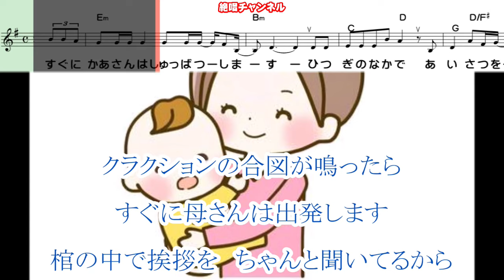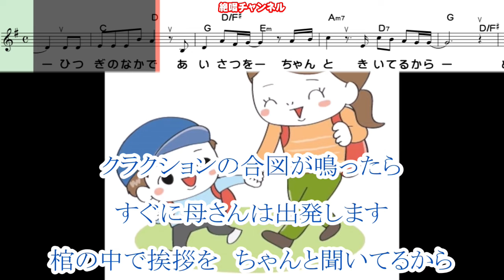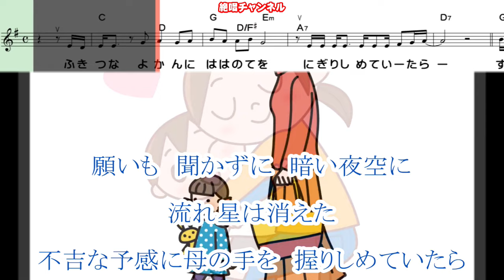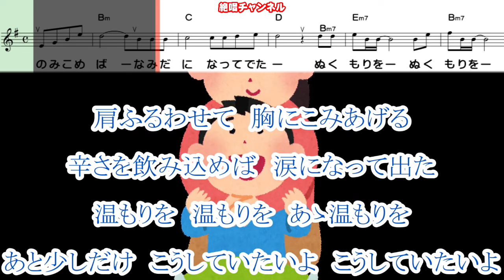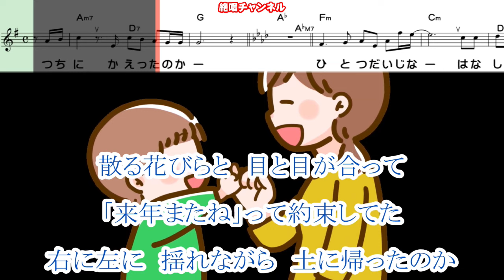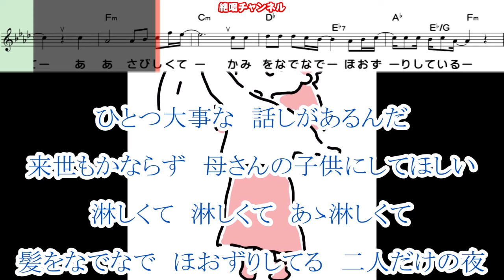寺本圭佑 ほおずり0 ガイドメロディー正規版（動く楽譜付き）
４月１０日に発売されました  寺本圭佑 さん歌う『ほおずり』のガイドメロディー正規版を作って見ました😊🎶。